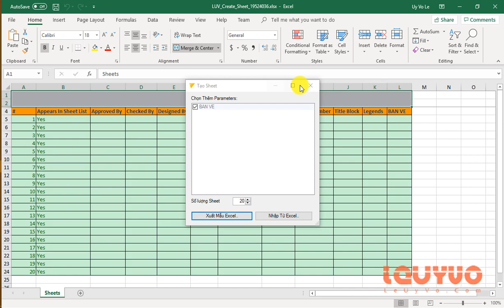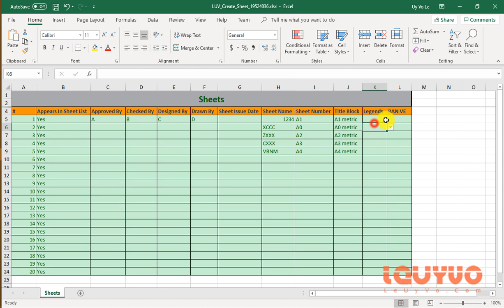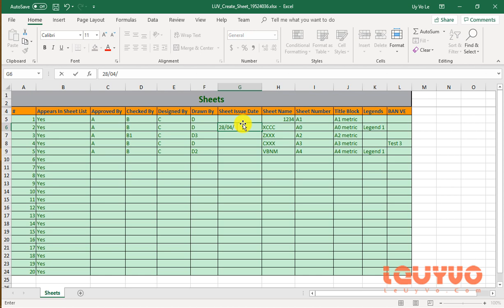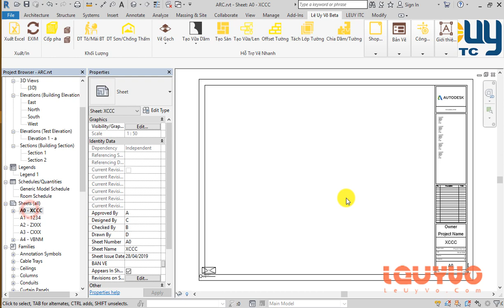Create Multiples Sheets from Excel file in Revit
Tạo nhiều sheet trong Revit từ Excel.